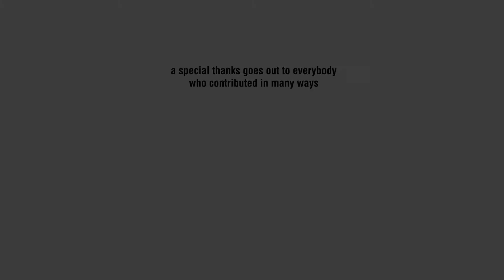Sri Lankan Crafts - Divulapitiya Handloom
@eyeconicstudio Production

Produced by AOD (Academy of Design Sri Lanka)